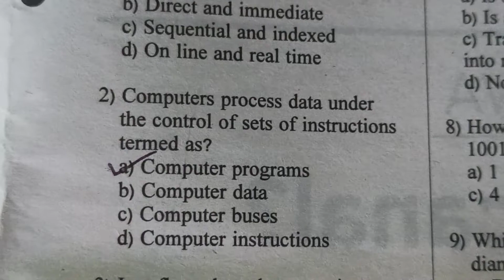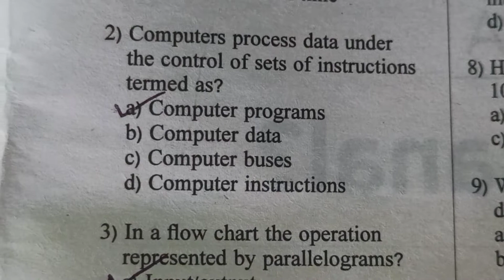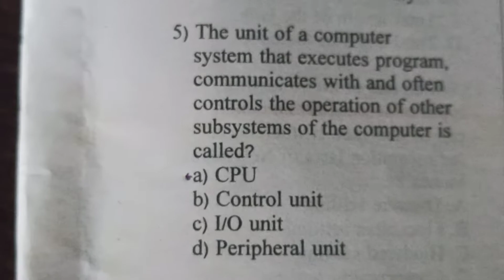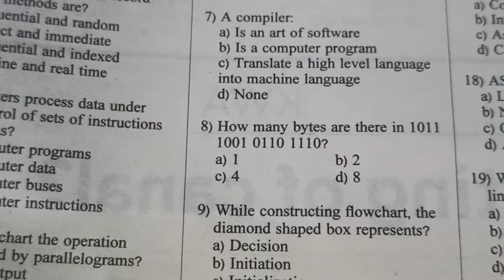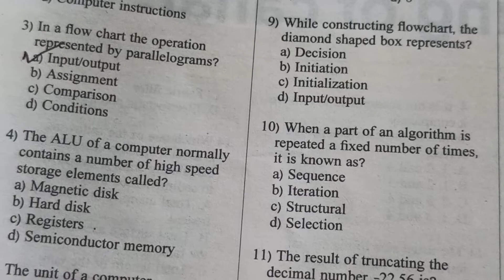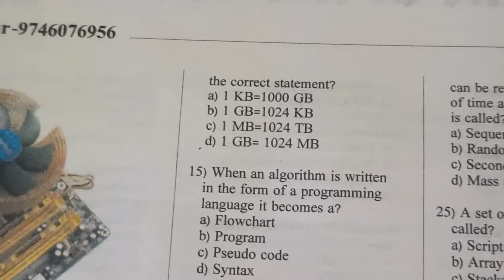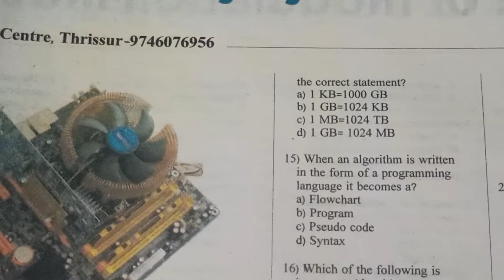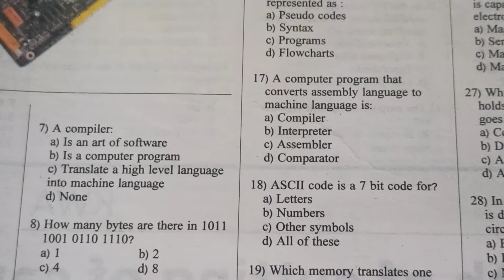Kerala PSC Programmer/ System analyst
Topic
Basic binary system
Programmer/system analyst Kerala psc previous year questions in Thozhilveedhi